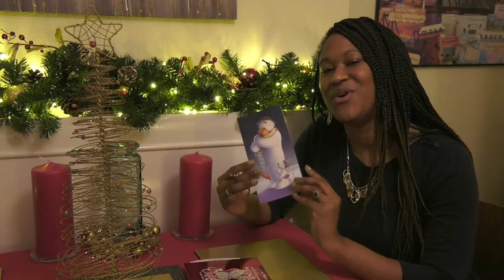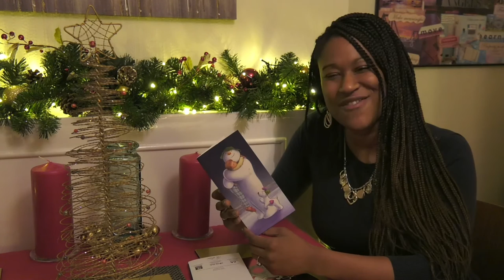HOW CHRISTMAS CARDS GROW YOUR NETWORK: 25 Days of Networking - Day 2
Are Christmas Cards under-rated??
Find out how much of an impact a simple Christmas card can make on Day 2 of our Advent Calendar Video Series

Welcome to Legacy Networking - Supercharge your professional career and create a strategic networking framework built on your personal goals.

Soft Skills.
Hard-Hitting
Results.

Attract Allies.
Accelerate Success.

Legacy Networking believes in creating a better legacy for our clients, using connection as the catalyst.

Have you ever wanted to unlock the benefits of a consistent and confident connection? Feel the urge to seek enriched experiences and create a diverse and dedicated network?

To help you do this, we meticulously design a framework of detailed resources, networking automation tools, and open doors to life-changing opportunities while creating a luxurious lifestyle.

Legacy Networking gives you the confidence, guidance, and tools to seize your future success.